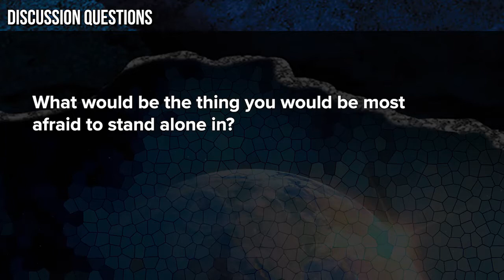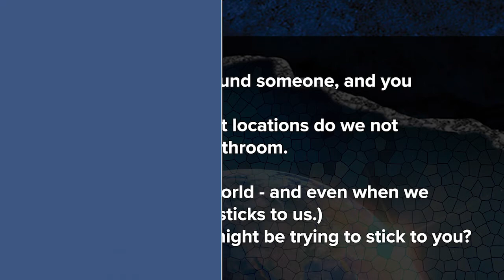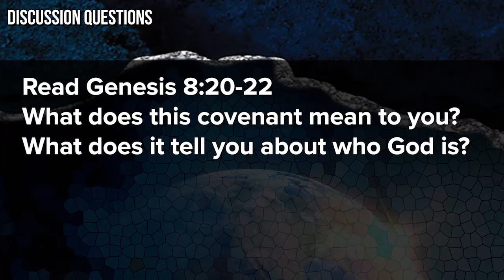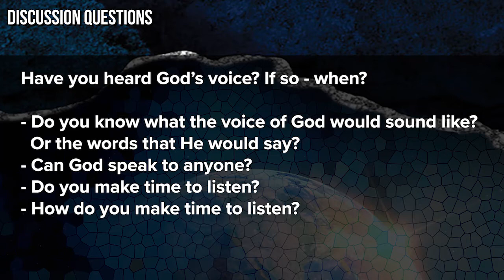Foundry Groups 2022 | The beginning Part 2 | 01-09-2022